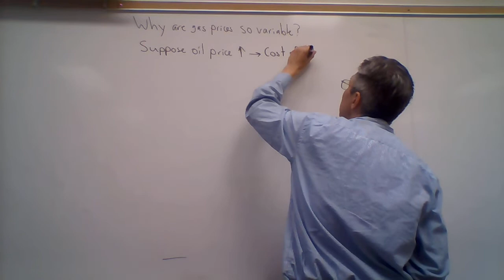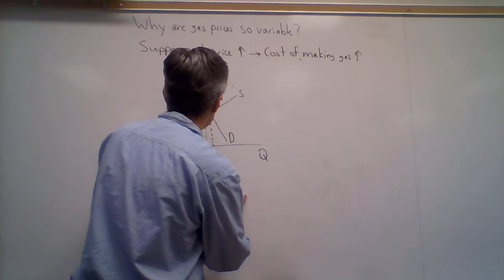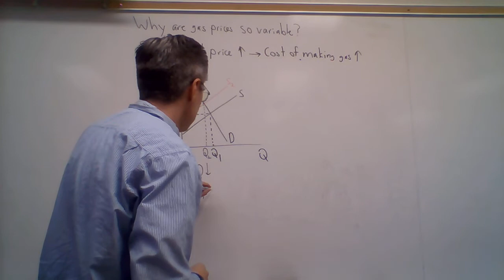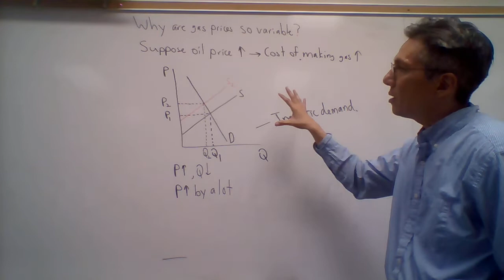PED Application: Gas Price Variability - Econ 1 - LAVC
This is an application of the Price Elasticity of Demand. It explains why gas prices change so much from week to week.